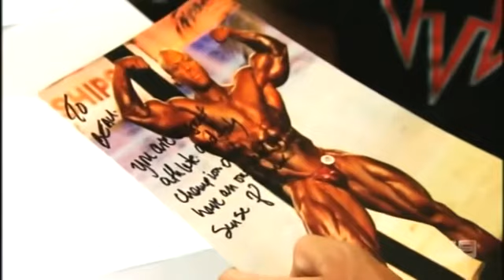Beau Knows Body Building